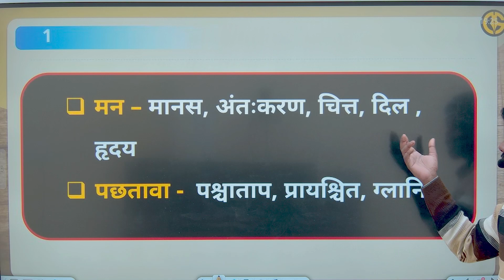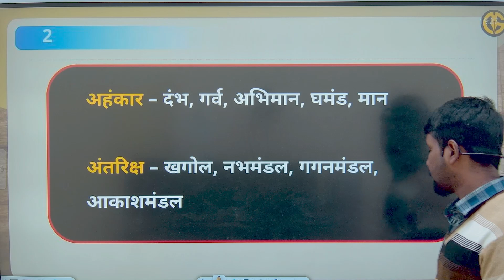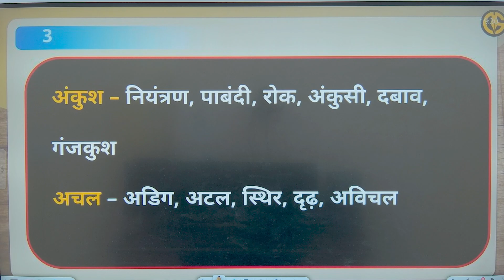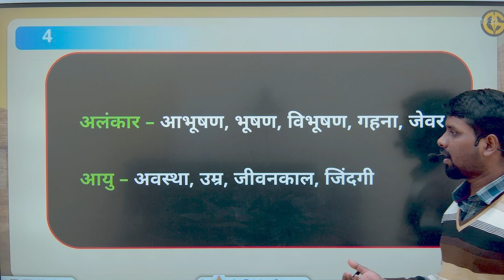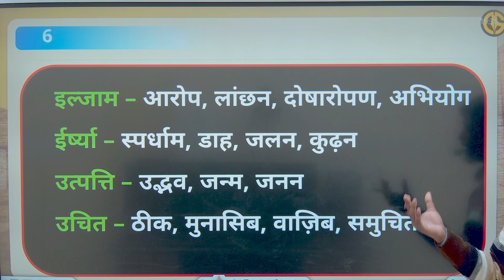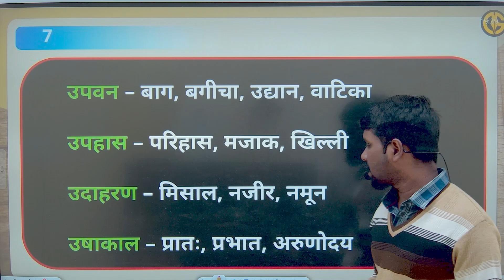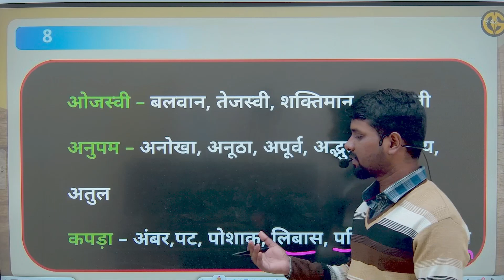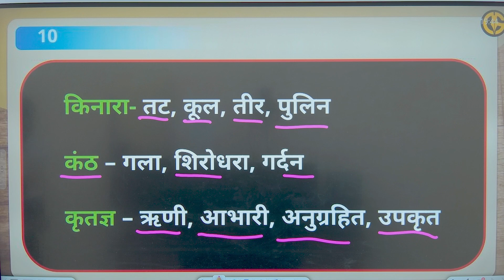महत्वपूर्ण पर्यायवाची शब्द NAVODAYA VIDYALAYA AND SAINIK SCHOOL